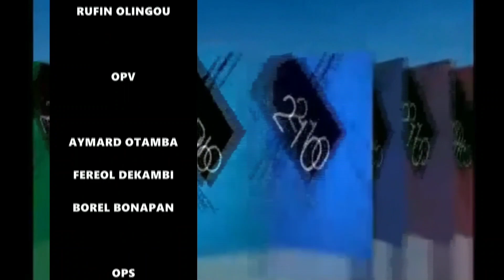Place des langues maternelles africaines dans le processus de renaissance africaine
Obambe Ngakosso, Panafricaniste